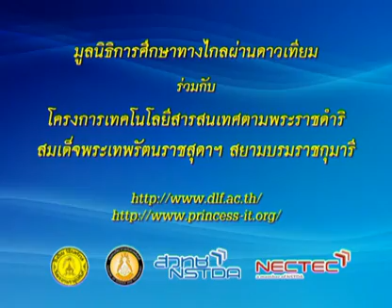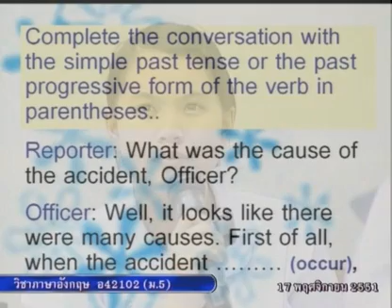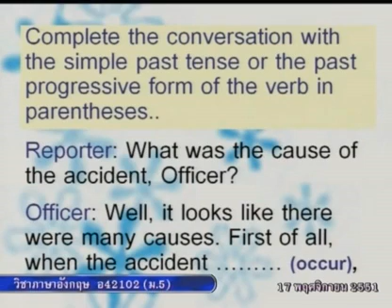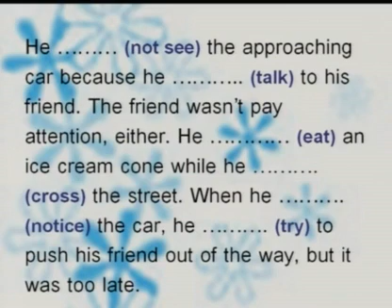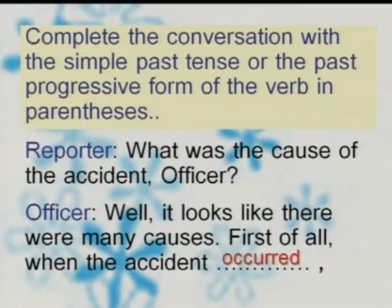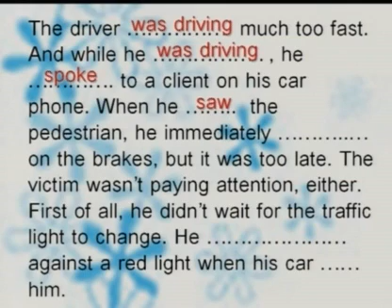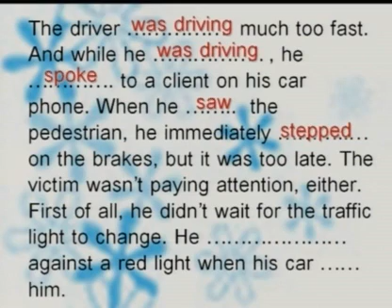197 51enM5 063Dh englishm 5 อังกฤษม 5